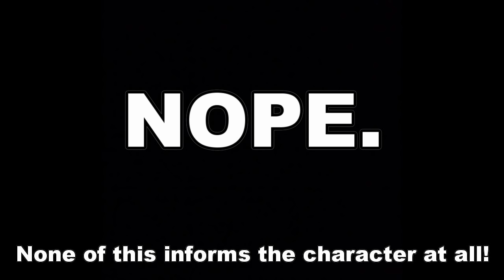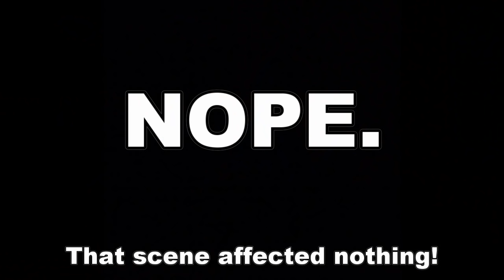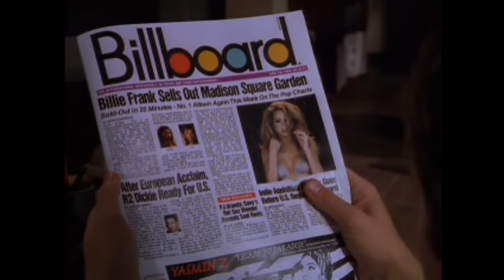SPECIAL: "Glitter" Review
Review of the 2001 Mariah Carey film Glitter